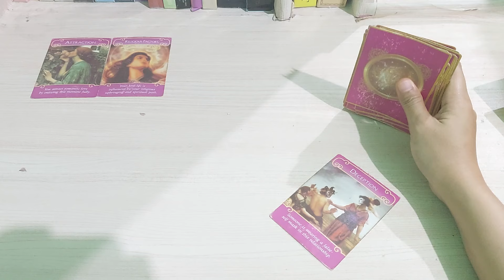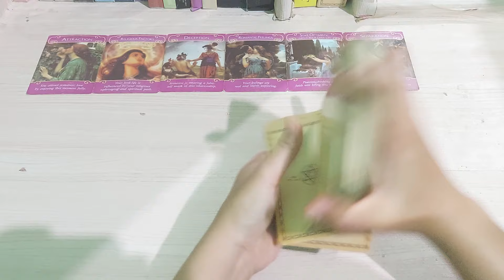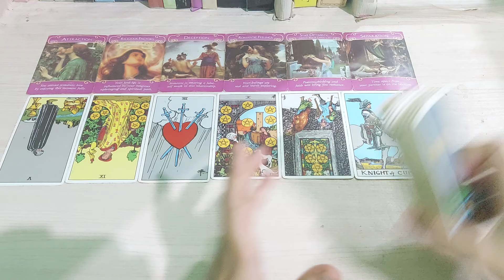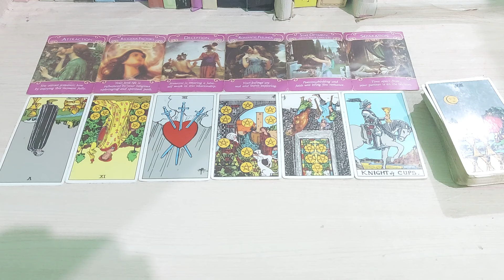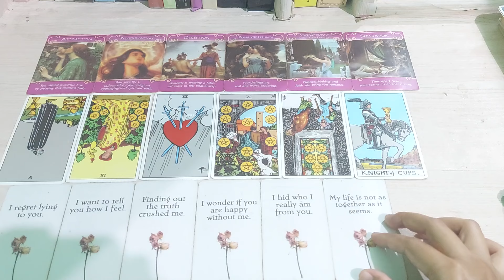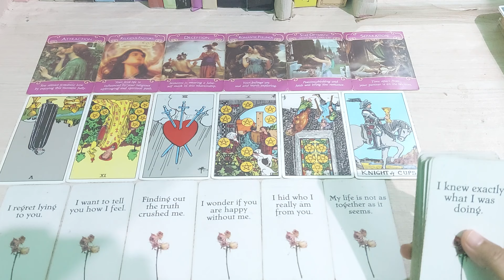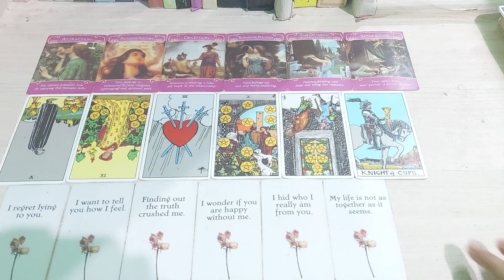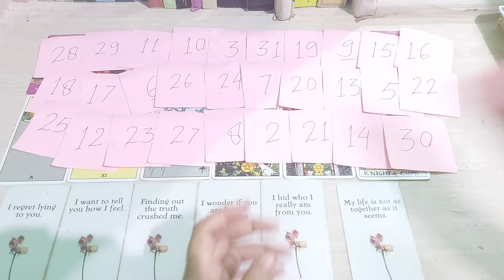15.10.24 DIA MENYESAL MELEPASKANMU INGIN MEMINTA MAAF ATAS KELAKUANNYA SELAMA INI YG MENYAKITI KAMU